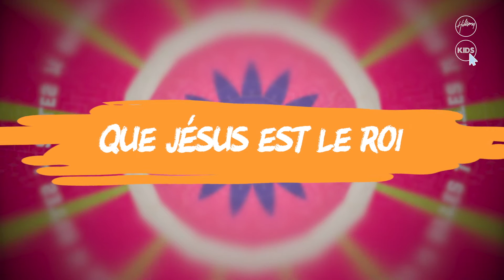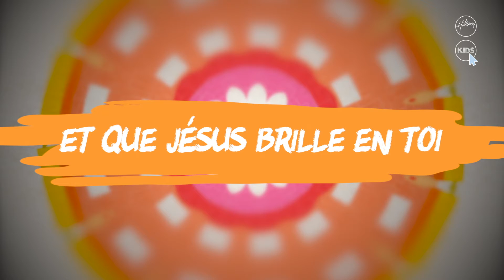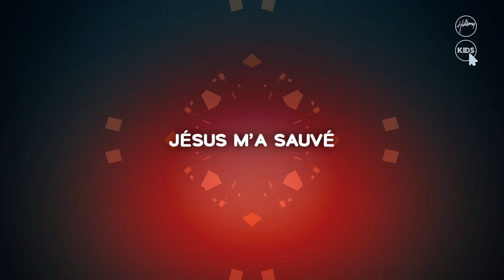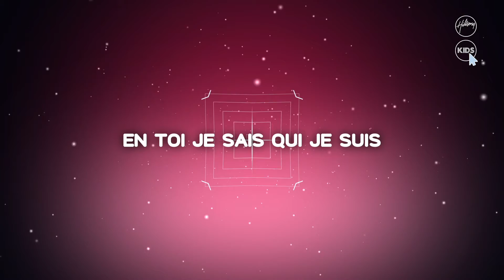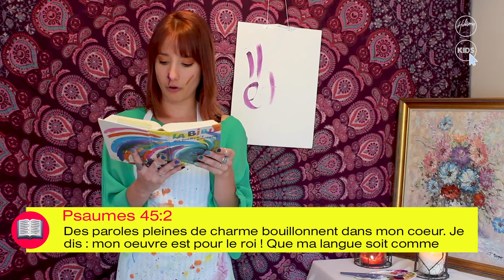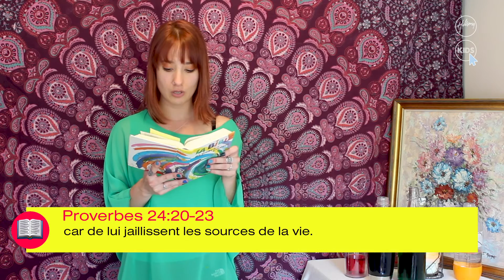14 juin 2020 | Hillsong Kids | Service en ligne